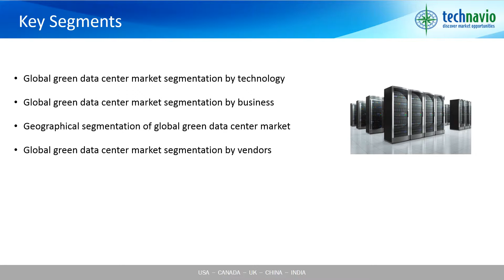Global Green Data Center Market - Market Study 2015-2019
The complexities of the data center architecture have increased considerably, resulting in higher energy consumption. The environmental footprint of data centers using traditional cooling solutions is fueling the adoption of green data center solutions globally.